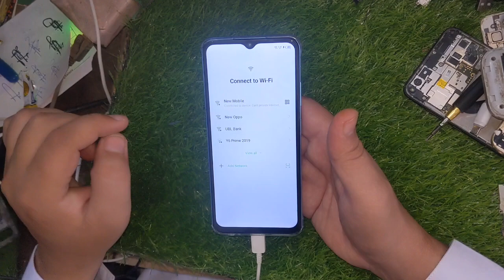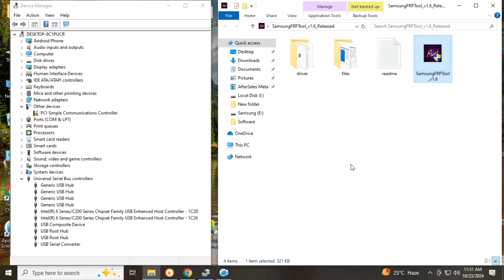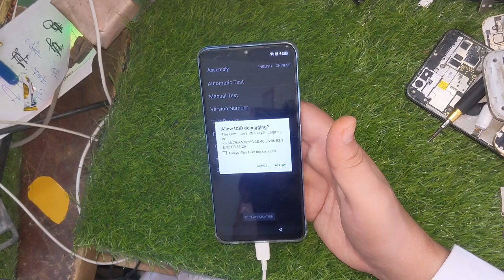Infinix Note 30i X6716 FRP Bypass | Without App | FRP Lock Remove Just In 2 Minutes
In this video, I’ll guide you through the step-by-step process to unlock and bypass the Factory Reset Protection (FRP) on Infinix, Tecno, Itel, and Samsung devices using ADB mode. Whether you're facing challenges after a reset or simply need access to your device, this method is user-friendly and effective.

Tool Unzip Password: 1234

What You’ll Learn:

How to set up enable adb mode on FRP Lock Android Smartphone
The complete process to bypass FRP
Important tips to ensure a smooth experience